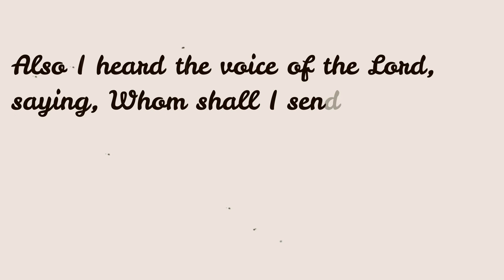Our new adventure begins! // WE ARE MOVING ACROSS THE COUNTRY!!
New Sound Machine: